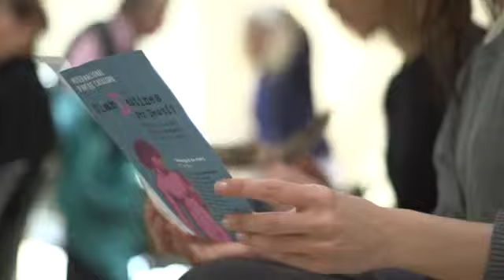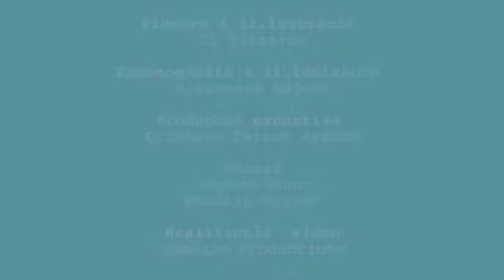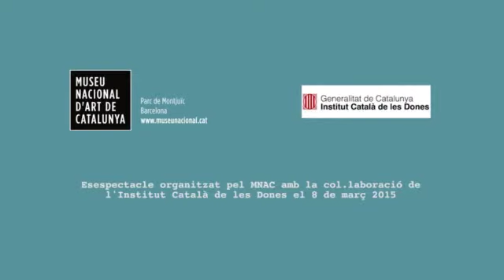CLANdESTINES PER DESTÍ?, d'AmagatTeatre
ClanDestines per Destí?

Direcció: Raissa Brighi i Francesca Romana Degl’Innocenti

Actrius:
Antonella Caron
Georgina de Yebra
Rocio Manzano
Francesca Romana Degl’Innocenti
Neus Vila Pons
Carla Vallès

Escènografia i il.luminació: Alexandro Majcan

Pintora: Francesca Protopapa

Producció executiva: Cristina Ferrer Aymamí

Producció: AmagatTeatre

Museu Nacional d'Art de Catalunya